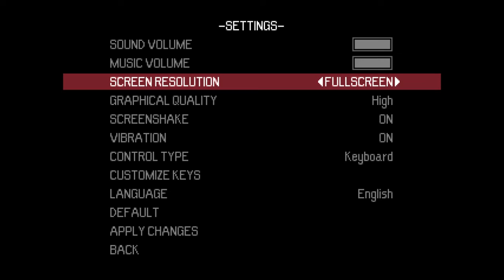Momodora: Reverie Under the Moonlight (Blind) ~ Day One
Wow, I was not expecting how grimdark this game actually is. The Steam page made it seem kinda cutesy lmao. I'm enjoying it, despite some of its jank.